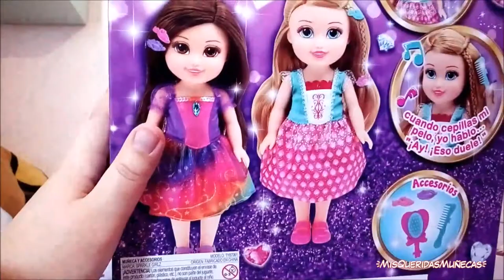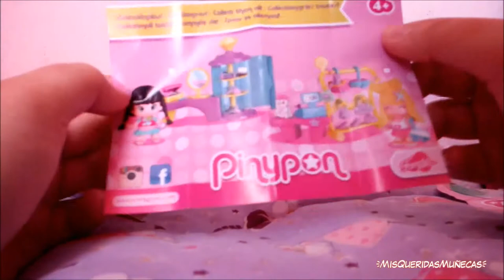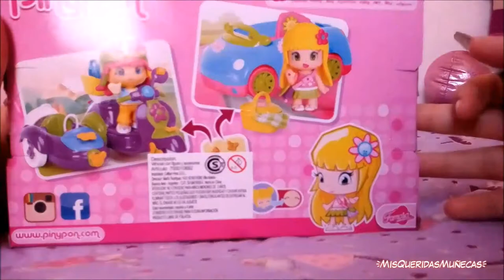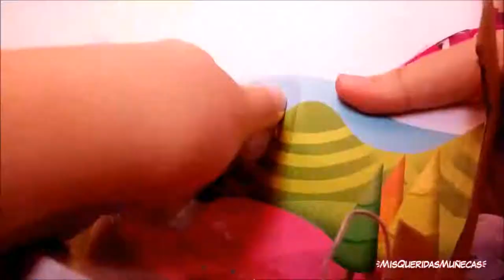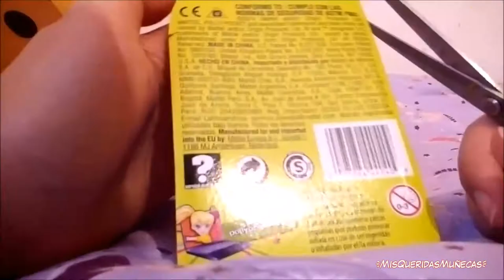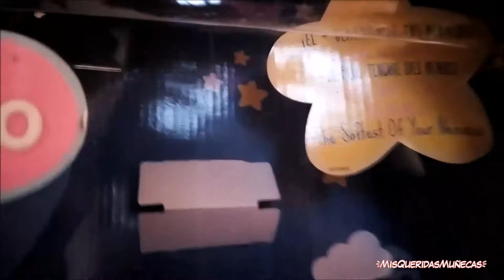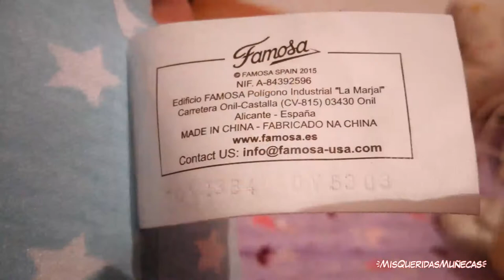🌸🌼 [UNBOXING] Juguetes de Carrefour #6 (Pinypon, Sparkle Girlz que habla,Polly Pocket y Nenuco) 🌼🌸